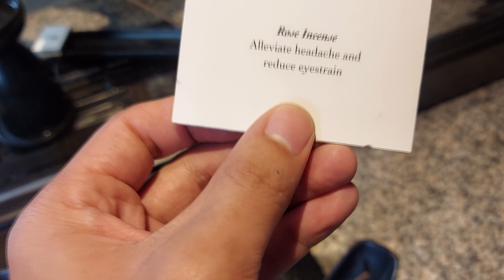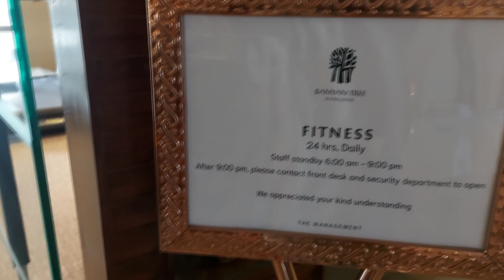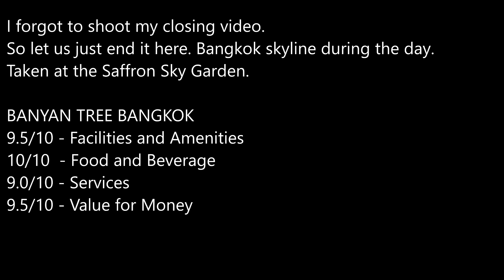BANGKOK | Banyan Tree Bangkok. Affordable Luxury Hotel in Bangkok. Accor Plus. Hotel Review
Bangkok Vlog Episode 5:  Hotel Review - Banyan Tree Bangkok

Looking for a luxury hotel in Bangkok, but relatively more affordable than many other luxury hotels in the area? Check Banyan Tree Bangkok.

I stayed here for 2 nights and it was such an splendid stay. Don't miss their roof deck restaurant and bar.